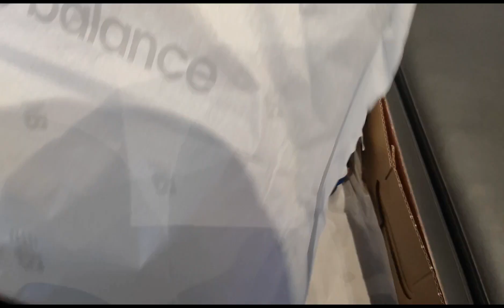UNBOXING | New Balance TWO WXY V4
Thanks BASKETBOLISTA, The Dubai Mall